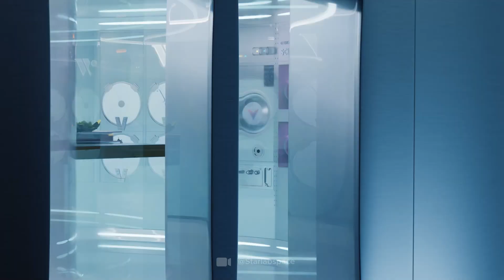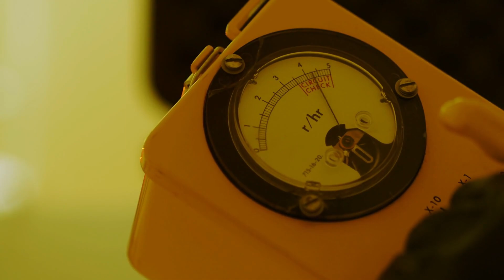This is how NASA will deorbit the ISS in 2028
NASA's Plan to Deorbit The International Space Station (ISS) in 2028

As the International Space Station (ISS) approaches its final years in orbit, what’s next for humanity’s presence in space? In this video, we explore NASA's deorbit plan for the ISS using SpaceX’s modified Dragon spacecraft and dive into the exciting future of private and international space stations.

We’ll cover:
🌍 Axiom Space Station – A commercial extension of the ISS with stunning Earth-viewing capabilities.
🌌 Orbital Reef by Blue Origin – A multi-modular vision for the future of space exploration.
🌟 Starlab – A collaborative project with Northrop Grumman and Airbus.
🛰️ Vast’s Haven Station – A streamlined, private space station concept.
🌒 Gateway Lunar Station – NASA’s next big step toward the Moon and beyond.
🇷🇺 Russia's challenges with an independent station and collaboration possibilities with China.

Timestamps:
00:00 Intor
00:23 The Future of Space Stations
00:43 Axiom Space Station
01:14 Vast's Haven Space Station
01:36  Starlab
01:58 Blue Origin's Orbital Reef
02:17 NASA's Lunar Station
02:38 Russia Future in Space
02:55 NASA’s Deorbit Plan for the ISS

From commercial innovation to international collaboration, the race to build the next-generation space station is heating up! Will private companies lead the way? What role will NASA play in a post-ISS era? And could SpaceX's Starship become humanity’s temporary outpost in space?